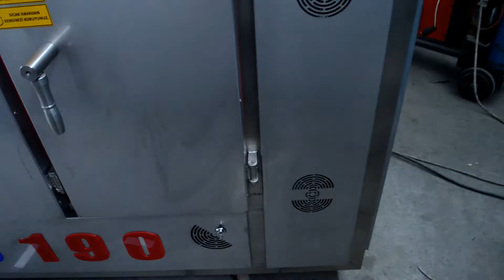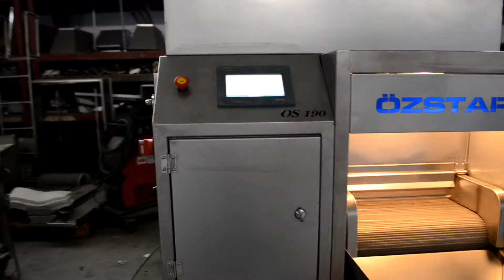OS - 190 Ozstar Машина для обжарки орехов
Ozstar Машина для обжарки орехов, Машина для обжарки ленточного типа, Машина для обжарки арахиса, Машина для обжарки орехов, Машина для обжарки миндаля, Машина для обжарки фисташек Машина для обжарки